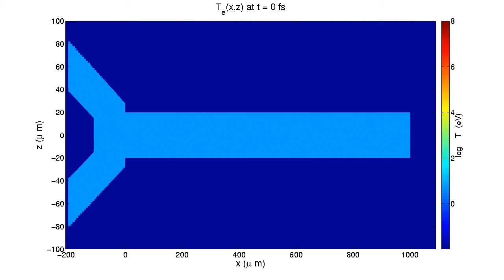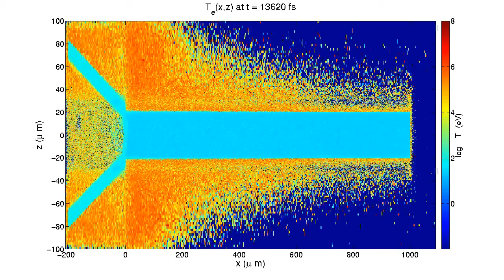temp_weighted_full_scale_v8_thin_radstop_compress.avi